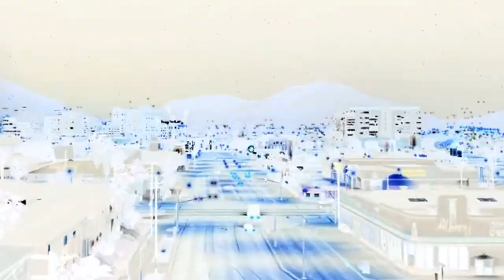Who Are The Forum Drive Families | Grand Theft Auto 5 History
The Forum Drive Families are located throughout Chamberlain Hills and parts of Strawberry but are usually found on the eastern part of Forum Drive and at the B.J Smith Recreation Center and park. They are a secondary set of the CGF created by Franklin Clinton and Lamar at the end of the GTA 5 story, however they refer to themselves as "Forum Gangsters". The gang sports the Los Santos Feud and San Andreas Magnetics baseball clothing. The gang has no in gang beef with any other Families sets however isn't at friendly terms with the Carson Avenue Families. They are most noticeable wearing the Feud and Magnetics Hats or tops but are also recognizable by yelling "Forum Gangsters" or "Forum Drive Motherfucker" and throw up F gang signs. They are enemies with the Ballas